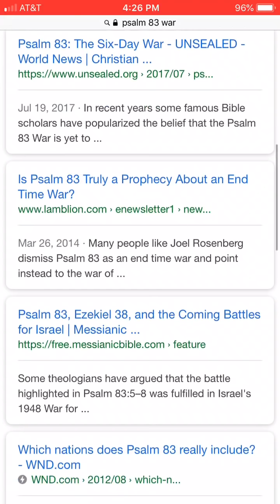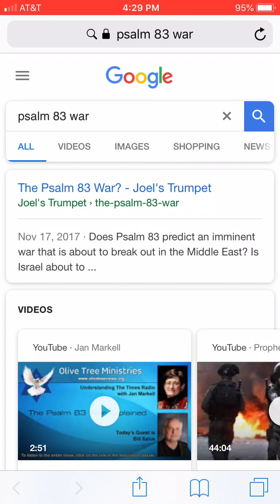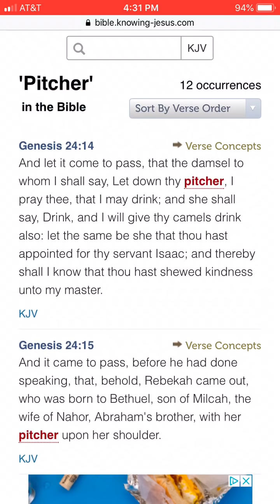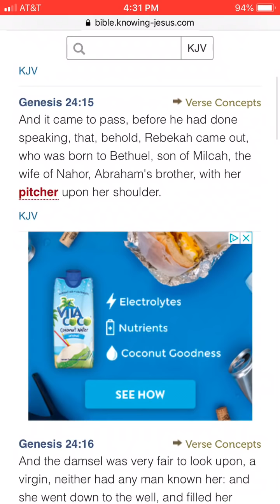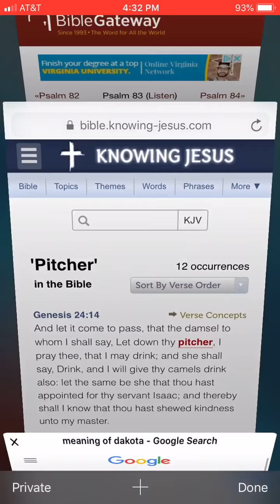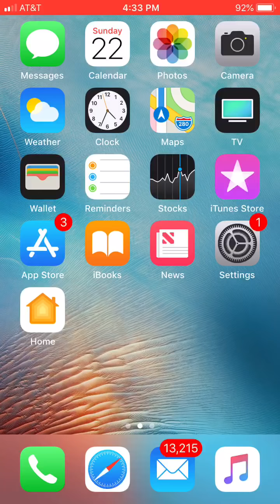Psalm 83 War and Our Departure?